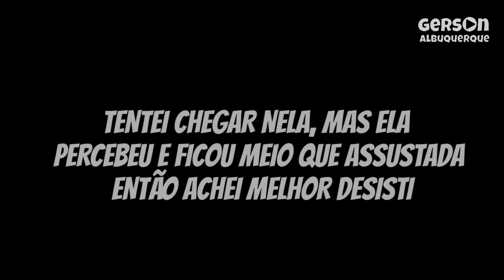A INTERESSEIRA DO JETSKI 2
► INSTAGRAM ➜ gersonalbuquerque
►SNAPCHAT ➜ gersonalbuquerq